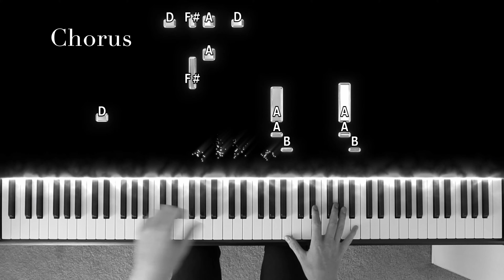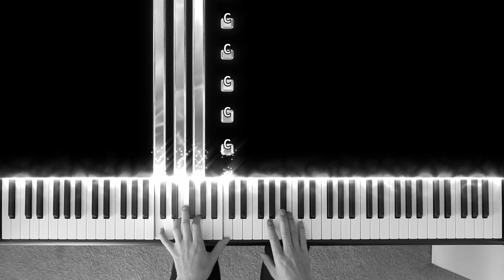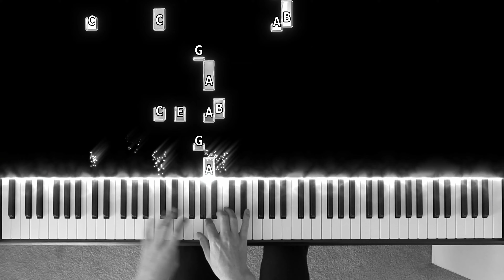Hold My Hand Lady Gaga - Piano Tutorial (SHEET MUSIC)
Hold My Hand (From “Top Gun: Maverick”) by Lady Gaga piano tutorial by Dylan Ondine

Hello, I'm Dylan Ondine, I create piano covers and tutorials of songs/pieces using a Reactive Visualizer

piano instrumental
reactive visualizer
piano synthesia
piano lessons
piano tutorial
piano version
arrangement
official video
instrumental
piano lesson
sheet music
how to play
piano cover
lyric video
beginners
synthesia
medium
version
tutorial
chords
lesson
album
lyrics
piano
cover
easy
hard
best
slow
solo
free